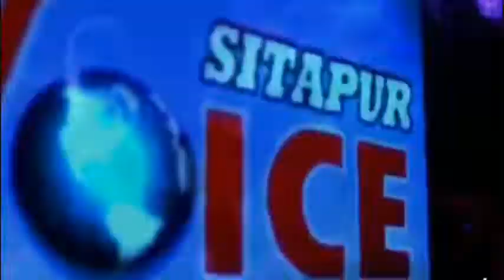SITAPUR VOICE NEWS :-//अक्रोशित ग्रामिणो ने पुलिस की मौजूदगी में गौशाला के डाक्टर की कर दी पिटाई//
//अक्रोशित ग्रामिणो ने पुलिस की मौजूदगी में गौशाला के डाक्टर की कर दी पिटाई//
सीतापुर के थाना कमलापुर के ग्राम पंचायत रेवरी का है जहां कुछ संगठनों के द्वारा Police की मौजूदगी में एक गौशाला के डॉक्टर को आक्रोशित होकर पीट दिया मामला ग्राम पंचायत रेवरी के एक गौशाला का है मारपीट का या वीडियो सोशल मीडिया पर वायरल हो रहा है घटना की जानकारी पाकर सिधौली SDM और CO मौके पर पहुंचे और घटना की जांच में जुट गए हैं CO राजीव कुमार रावत ने जानकारी दी है कि उपरोक्त प्रकरण में तहरीर प्राप्त हो गई है तथा प्रकरण की गंभीरता से जांच की जा रही है पुलिस का कहना हैं कि प्रथम द्रष्टया जांच में यह बात सामने आयी है कि इलाके के कुछ प्रतिबंधित जानवरों के अवशेष मिलने के बाद आक्रोशित ग्रामीणों ने इस घटना को अंजाम दिया हैं। पुलिस का कहना हैं की मामले की गहनता से जांच पड़ताल की जा रही है माहौल खराब करने वालों के खिलाफ कार्यवाई की जाएगी।